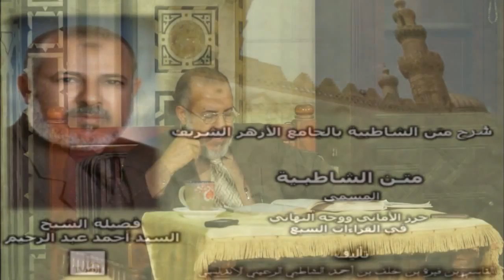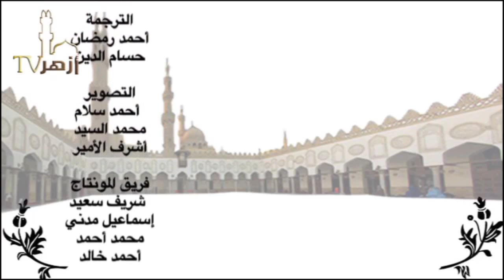شرح الشاطبية المبسط فى القراءات الحلقة 114 | الشيخ السيد عبدالرحيم | قناة أزهر تى فى